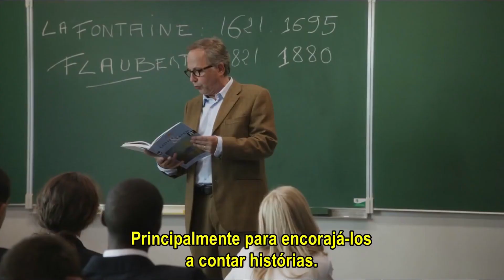DENTRO DA CASA - DICA DA AMAZON PRIME VIDEO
Fala Caçadores! Hoje mais uma super dica de filme francês, diretamente da Prime Video, para os Caçadores de Cinema! Review do nosso Fofíssimo Paulo José! Venha conferir.